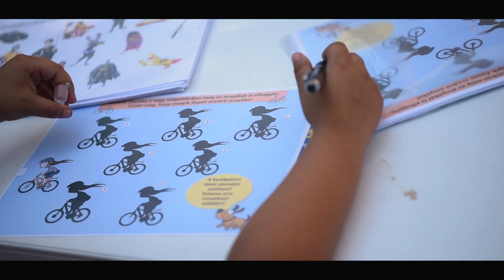Mozgásban a bűnmegelőzés!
A helyiek által szervezett Déri Miksa utca felújítása programhoz csatlakoztak a Budapesti Rendőr-főkapitányság prevenciós szakemberei a „Police Coffee” a „BikeSafe” és a „Mozgásban a bűnmegelőzés!” programmal a Józsefvárosban.